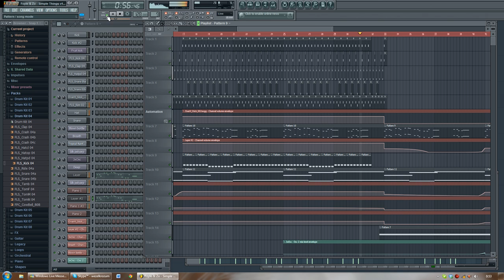Foyle & Zo - Simple Things (Wezelkrozum FL Studio cover)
Foyle & Zo - Simple Things created with FL Studio by Wezelkrozum.